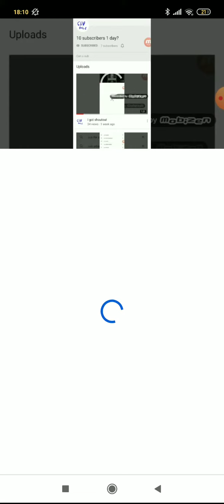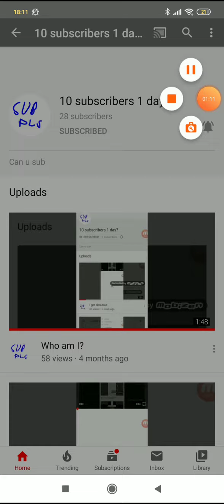Sub to my second channel!